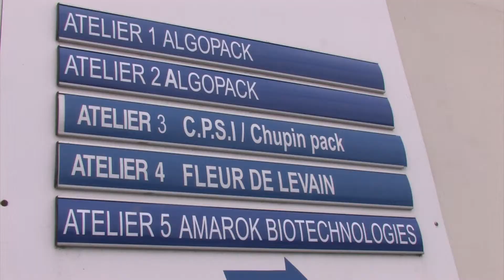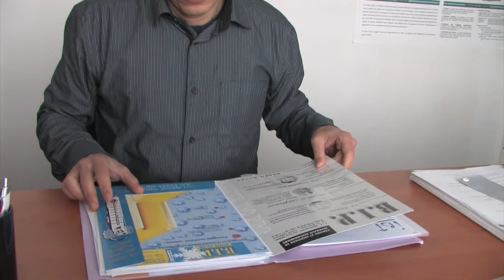Vincent Genty - AMAROK BIOTECH - Lauréat "Entreprise technologique et innovante" du concours 2012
AMAROK BIOTECHNOLOGIE représenté par Vincent GENTY, Lauréat 2012 du Prix « CREATION D'ENTREPRISE TECHNOLOGIQUE ET INNOVANTE » (20 000 €)

Jeune société créée en juillet 2011 à l'Hôtel de la Technopole de Saint-Malo Agglomération, AMAROK Biotechnologies propose aux entreprises voulant investir dans les sciences du vivant, l'externalisation de leur programme de Recherche & développement.
Responsable de la R&D durant 16 ans à l'Institut de Biotechnologie de Troyes, Vincent GENTY a largement pratiqué le transfert technologique dans les différents domaines de la biologie. Son domaine d'expertises s'élargit aux biotechnologies rouges, blanches, jaunes, vertes et bien sûr bleues.
Après 6 mois d'exercice, il mettait déjà sur pied son propre laboratoire au sein de la Pépinière Le Cap.